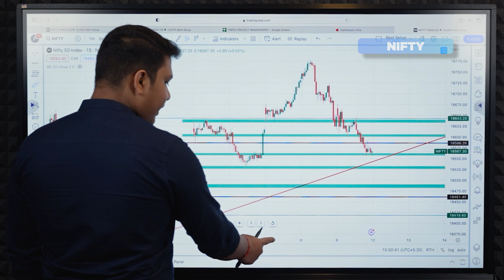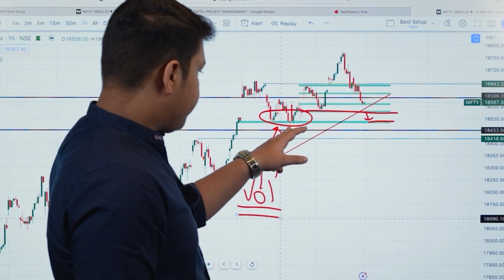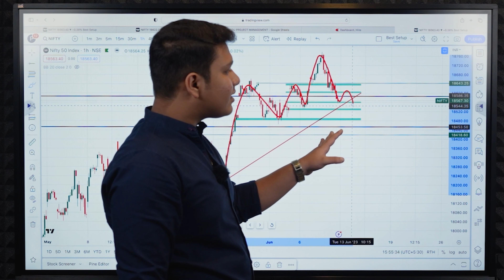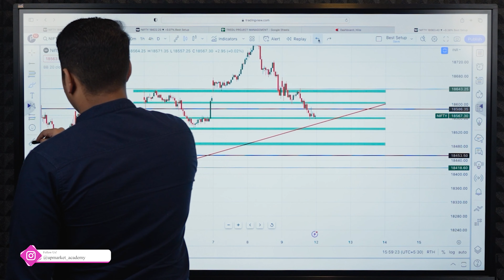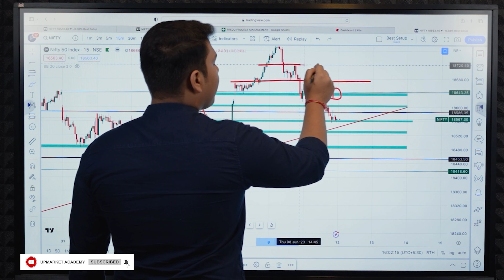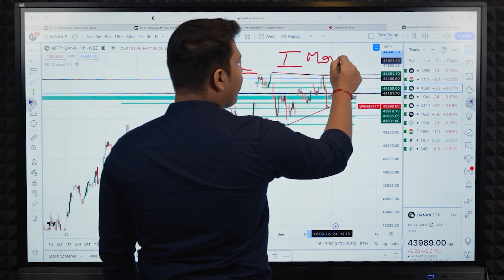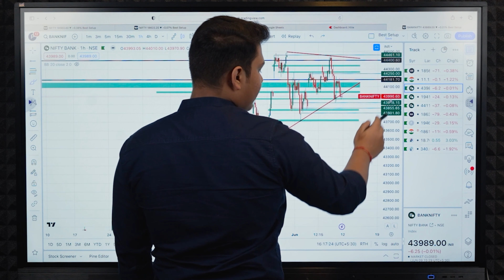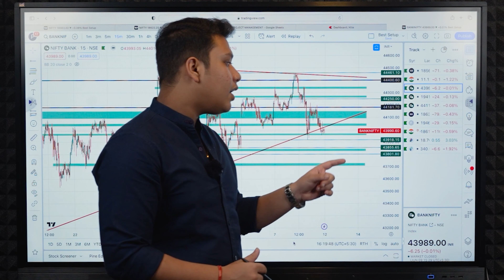Market Analysis for 12 June 2023 | Nifty Banknifty Prediction by Divyam Parashar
Unlock profitable trading opportunities with Nifty’s and Bank Nifty’s key levels. Watch this video now for a detailed market analysis of 12 June 2023.